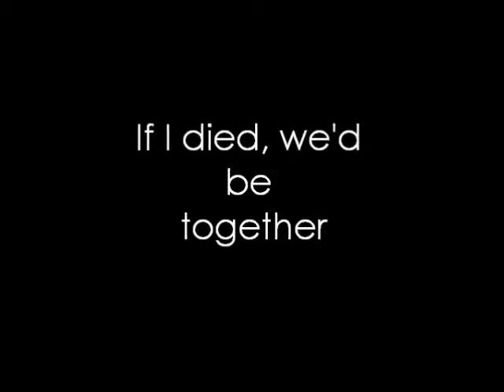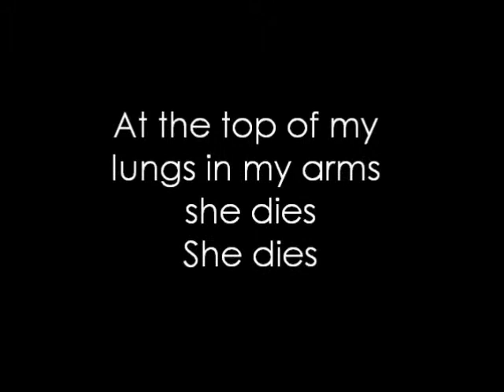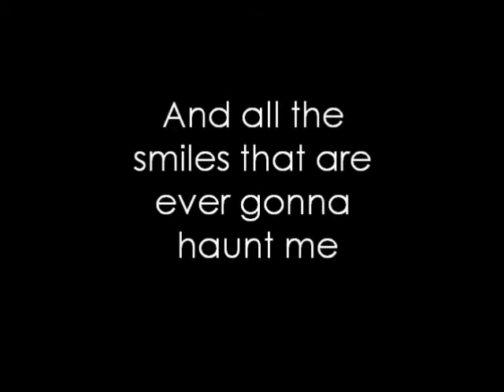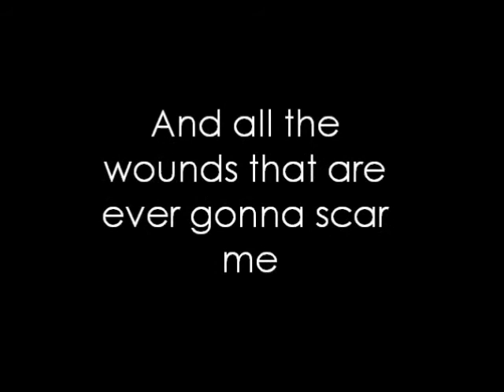My Chemical Romance The Ghost Of You